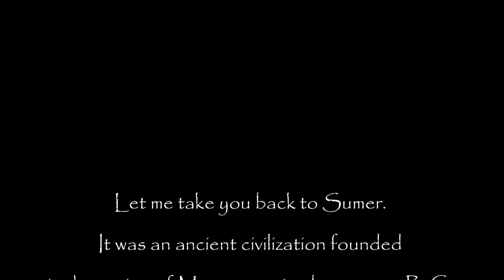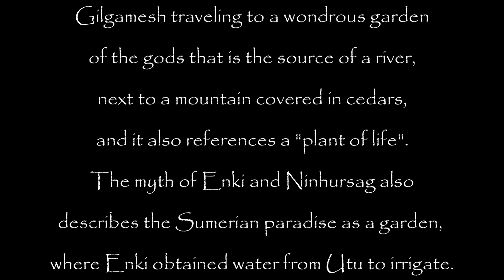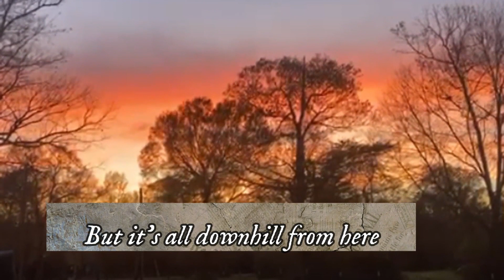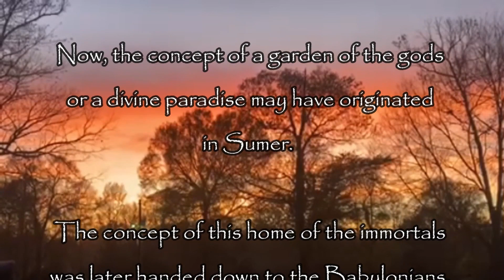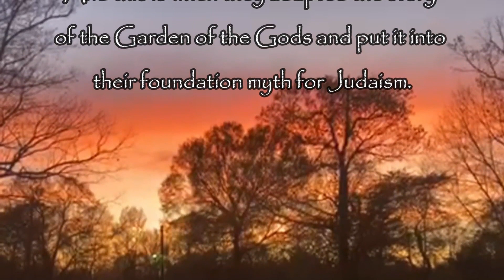Garden of the Gods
Why did God put the tree of life and the tree of the knowledge of good and evil in the middle of the garden in the first place?
That is if he didn’t want Adam and Eve to eat the fruit?
Simple — because this is not their garden!
It’s not some paradise designed for humans.